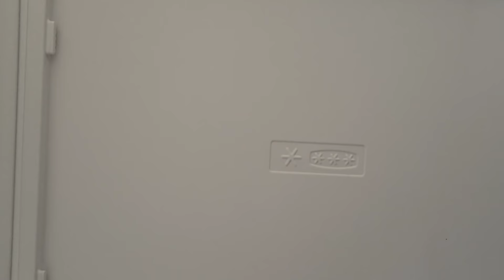Holodilnik qanday va nima bilan tozalanadi